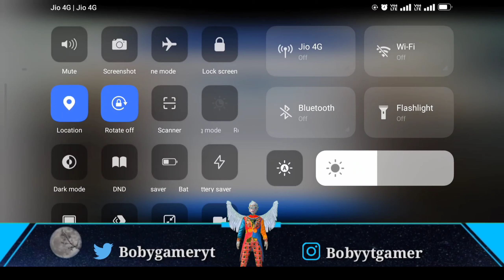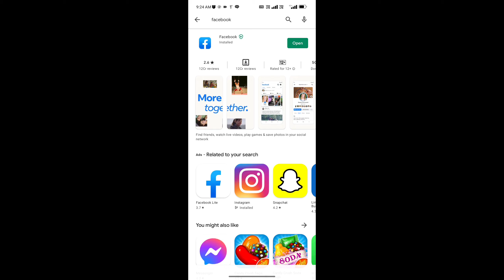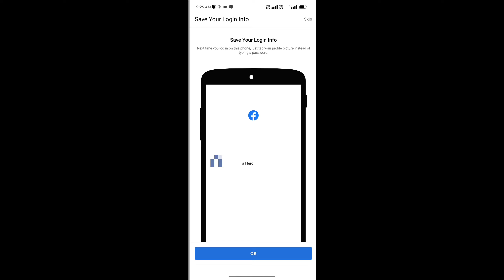😄2024 FB Login Disabled Problem In Pubg Lite | For Your Account Security logging in to Facebook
About this video :-FB Login Disabled Problem In Pubg Mobile Lite | For Your Account Security logging in to Facebook

Cover Topic :-

for your account security logging into facebook from an ...
pubg lite login problem with facebook
pubg lite facebook login problem
login disabled facebook account
login disabled
for your account security,logging in to facebook from an ...
embedded browser is disabled facebook
pubg lite fb login problem
login disabled for your account security, logging in to fac ..
for you account security logging into facebook from an e ...
pubg lite login disabled problem
for your account security logging into facebook
for your account security
logging in to facebook
login disabled
For Your Account Security logging in to Facebook from an embedded browser is disabled
you may be able to continue by updating this app you're logging in from and trying again
pubg mobile lite facebook login problem
how to solve facebook login problem in pubg lite
how to solve pubg lite features enable login problem

Hiii 🖐️friends...

So, How Are You Guys...I Hope All Is Well.
Then I Am Again Welcome You All In Bobygamer Youtube Channel.
If You All Feel Better After Watching This Video.

〖BG〗Offiicial
CHARACTER NAME
〖BG〗乃óbyYt
CHARACTER  NUMBER

🌹 Special Thanks for My all Discription Reading🌹

made for foir use" for purposes such as criticism, comment,
news reporting. teaching, scholarship, and research. Foir use is
a use permit ted by copyright statute that might otherwise
be infringing. Non-profit, educational or personol use tips the